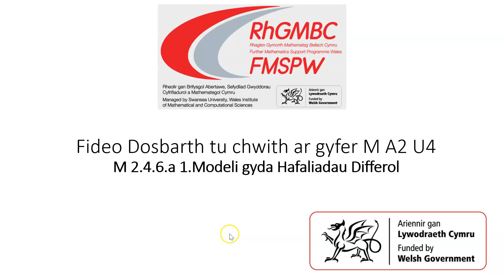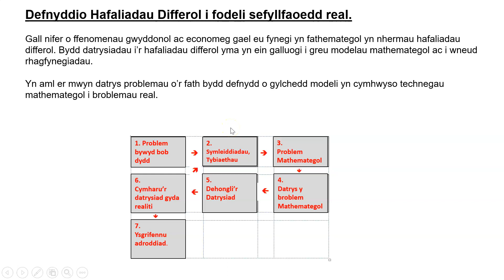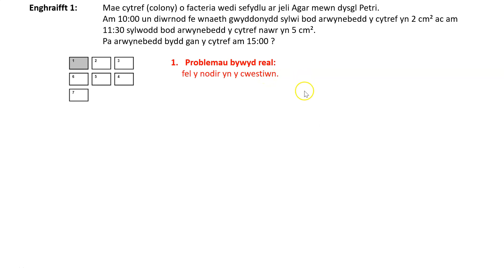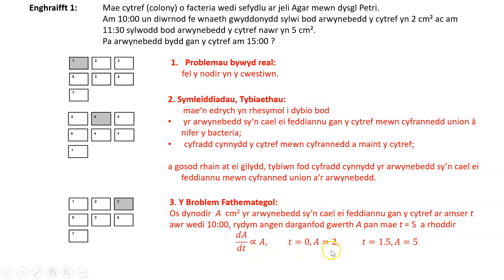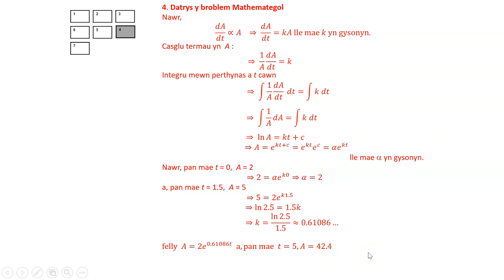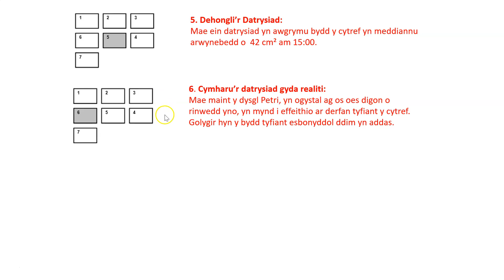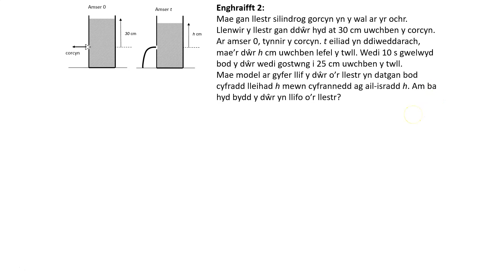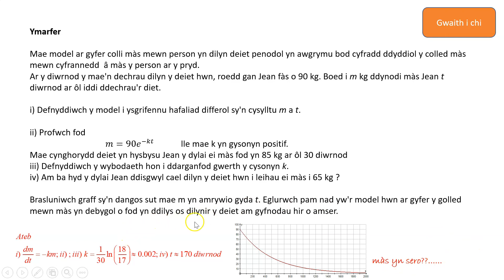M2 4 6a 1 Modeli gyda hafaliadau differol